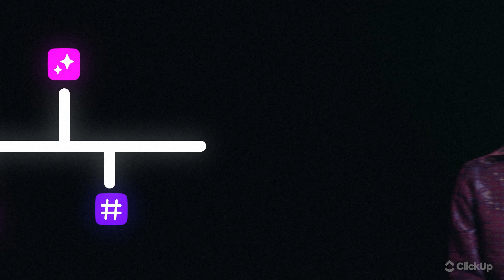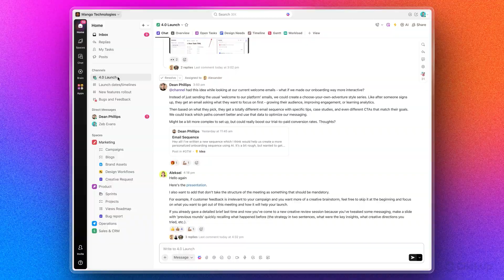ClickUp 4.0 Just Changed Work AI Software Forever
ClickUp 4.0 is here. The biggest launch in our history.

Every detail has been rebuilt with craft and quality to deliver clarity, speed, and focus. To put all your team’s context in one place, where ambient AI works in the background so you can focus on what matters most.

But this is more than a product release, it is a movement. A milestone in our mission to end Work Sprawl and empower teams everywhere with the world’s first Converged AI Workspace.

From day one, we believed productivity comes from bringing everything together, your apps, knowledge, and processes, into one AI-powered platform. ClickUp 4.0 makes that vision real.

To our customers, thank you. Your feedback and trust shaped this launch.
To our team, your dedication made it possible.

A new era of work starts here. And it starts with ClickUp 4.0.